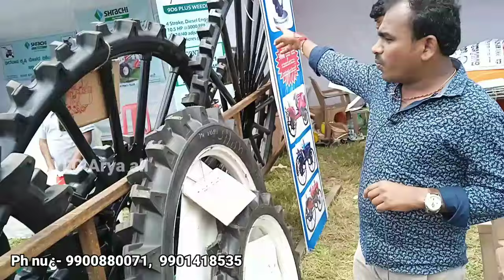ಹೆಚ್ಚು ಬೇಡಿಕೆ ಇರುವ ಟ್ರಾಕ್ಟರ್ ಕಬ್ಬಿಣದ ಗಾಲಿಗಳು ಹಾಗೂ ಔಷಧಿ ಸಿಂಪಡಿಸುವ ಯಂತ್ರ | Tractor iron Weel price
Iron weel

Gombe Engineering & General repair work
Hubballi - Vijayapura road
TVS Showroom opp.
Naragunda

Hai hallo friends ellrigu namaskara